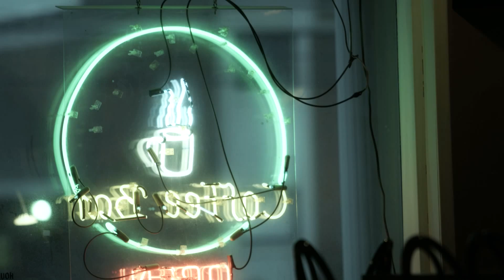Mike Galbraith - She Doesn't Work Here Anymore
Video shot at the Dovetail Cafe in Warren MI, US.